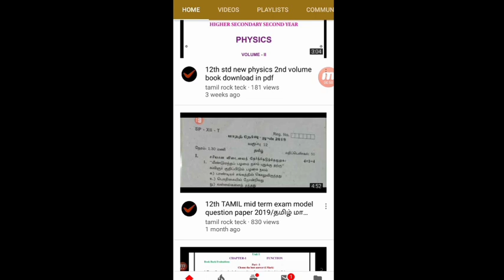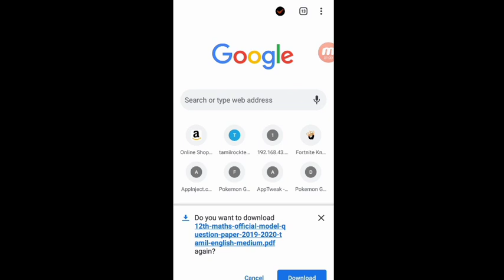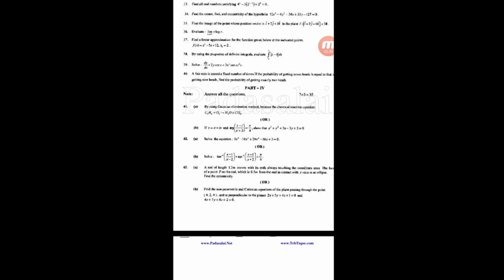12th std maths quarterly exam model question paper